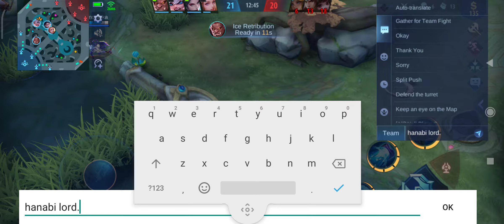Mobile Legends - JOHNSON BEST BUILD AND ROTATION STRATEGY FOR TANK USERS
mlbb
mlbb2022
top global build
mobile legends
mobile legends gaming
gaming video creator
how to earn money through gaming
extra income online through gaming